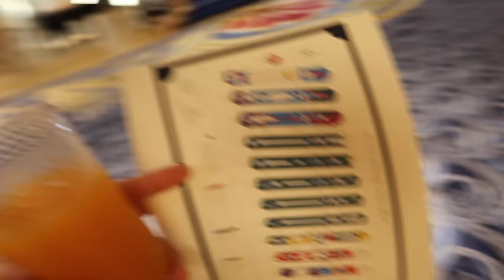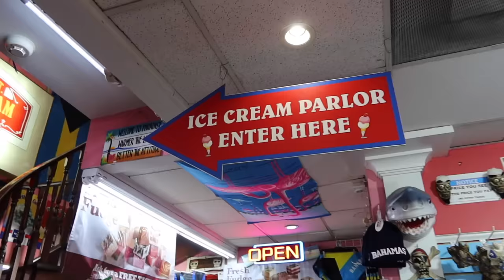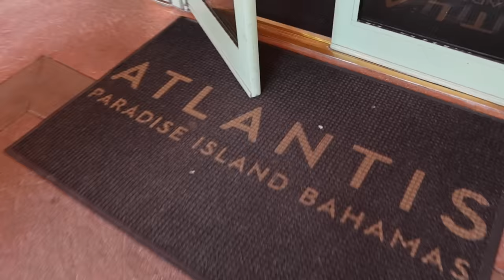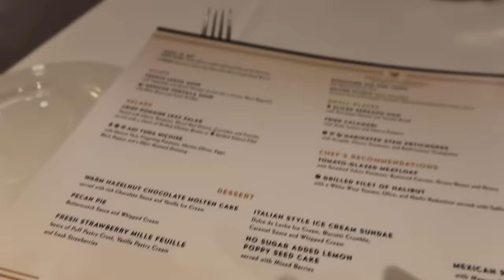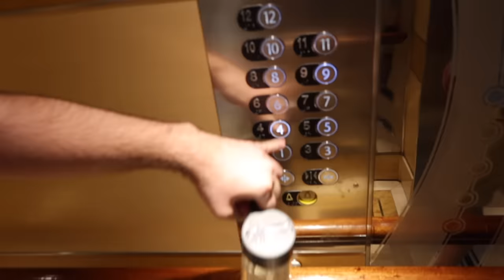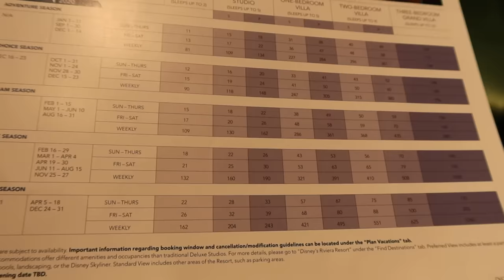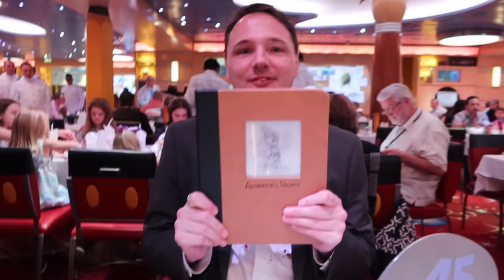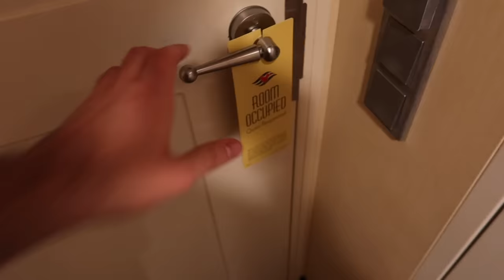Disney Cruise Line Vlog | Day 3 | Nassau | Disney Dream | January 2020 | Adam Hattan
In today's vlog, we arrive in the beautiful Bahamas and the island of Nassau. With a trip over to Paradise Island and a fun filled evening aboard the Disney Dream, you won't want to miss this Disney Cruise Line Vlog.

I'm Adam Hattan, a family-friendly certified vlogger. I love going to Disney Parks (mainly Walt Disney World) and can't wait to share this magical cruise holiday with you!

In today's vlog, we arrive in the beautiful Bahamas and the island of Nassau. Awaking to a beautiful sunrise, we enjoy breakfast at Cabanas on deck 11 as we approach the island. Once docked at Nassau, we disembark the Disney Dream for a walk around the town and a trip over to Paradise Island and the Atlantis Resort.

We utilised a water taxi on this trip. The price was $8 per person round trip. Boats left approximately every 30 minutes but wasn't suitable for guests with disabilities or mobility issues (due to the boarding and disembarking being rather tricky). We bought tickets from a stand to the right of exiting the cruise terminal within the courtyard of kiosks and stalls.

As the boat wasn't going to be leaving for 20 minutes when we bought the tickets, we took a walk down the seafront. I wouldn't recommend walking around the town if you feel unsafe or uncomfortable with being sold to every 10 feet or so. There's a lot of people trying to sell you taxis and excursions just outside the blue gates.

The journey over to Paradise Island took about 15 minutes but the boat did wait until it was full to leave. I actually liked the boat journey very much and a local was onboard sharing interesting facts and stories. This local was working on tips, so just keep that cost in mind additional to the water taxi price.

Once on paradise island we walked through the Marina Village at Atlantis and then into the resort for a look around. The shops are very... very... VERY expensive but there was a nice little gift shop that Gary managed to find some new sunglasses for cheap.

Back on the ship, we enjoyed lunch at Royal Palace where we were served by the amazing Mao. After lunch we went to the Disney Vacation Club (DVC) talk and managed to score $50 of onboard credit! This went toward the cost of booking the Disney Cruise Line transfer back to Walt Disney World ($39 per person).

In this vlog we also visited the Rainforest Room and shared what we thought of it. We also got to dress up for formal night, see the Beauty and the Beast show, meet Chip and Dale and dine in Animators Palette before the Match Your Mate show in Evolution with Tisa (the amazing club host).

NOTES:

I'm Adam Hattan, a family-friendly certified who focuses on bringing you family friendly videos that are fun for the whole family to enjoy (parental guidance is always recommended for all videos). I film on a canon G7X Mark III (3) compact camera. Whilst this camera does have some focussing issues (normally depending on the lighting), I do like the quality, ease of use and how compact it is.